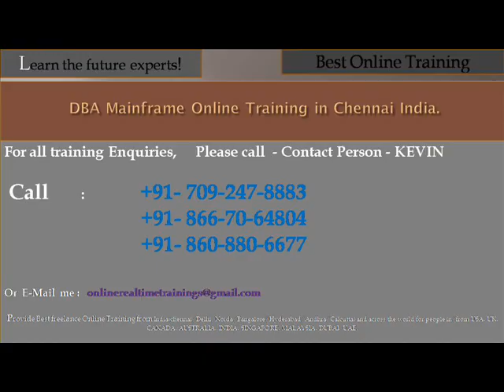DBA MAINFRAME ONLINE TRAINING